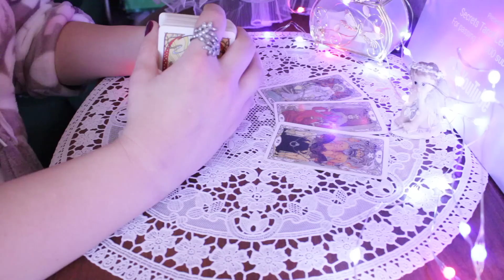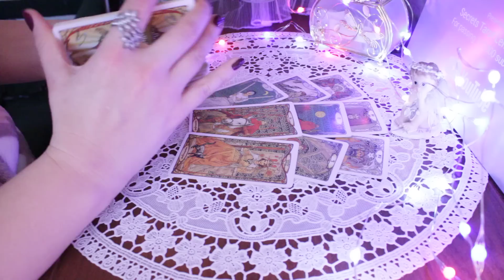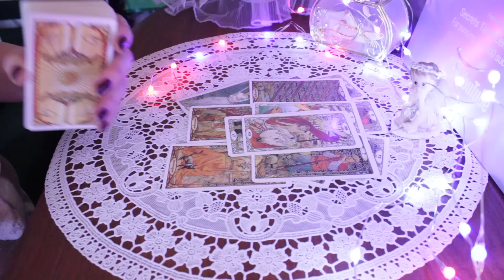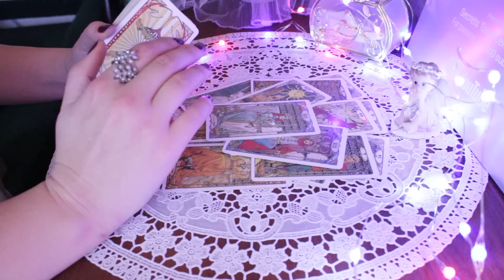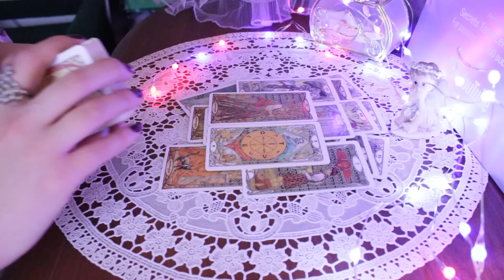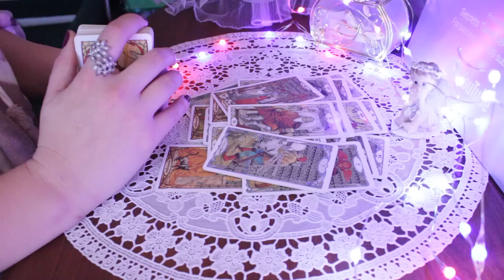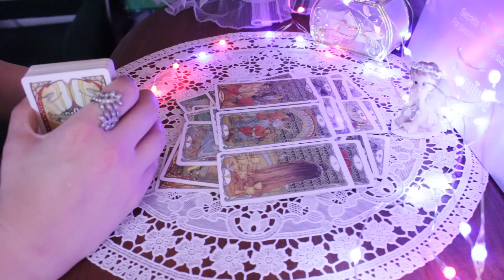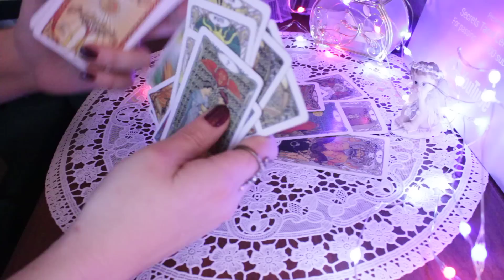Как Вселенная видит вас в будущем💗Что вам будет послано свыше очень скоро💜💜💜